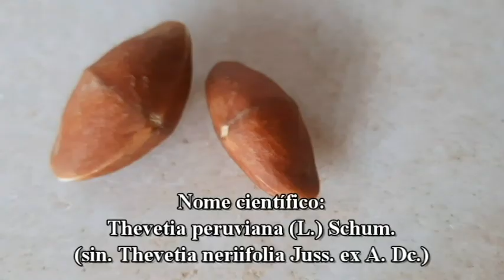Aguaí, chapéu-de-napoleão, chocalho-de-cobra. Mitos e verdades.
Aguaí, Mitos e verdades. Uma planta extremamente curiosa fácil de encontrar porque pode estar em jardins e praças públicas. Uma planta capaz de proporcionar o bem-estar físico das pessoas. Uma planta que tem sementes masculinas e femininas. Você sabe reconhecer essas sementes?